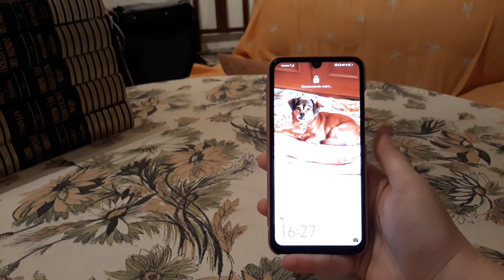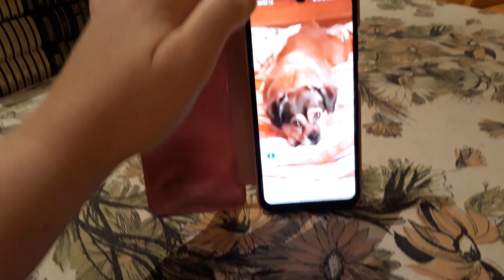Mi nuevo telefono huawei p smart 2019